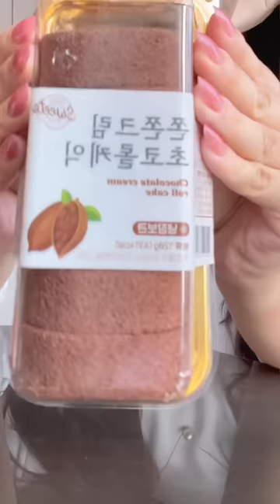a quick snack from the Korean convenience store